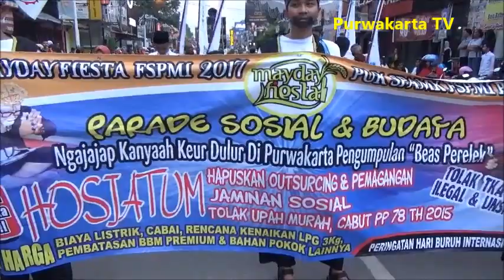RIBUAN BURUH DI PURWAKARTA ISTIMEWA MELAKUKAN PAWAI 1 MEI 2017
Peringatan Hari Buruh Internasional May Day 2017 di Purwakarta Istimewa Berbeda dengan Tetangga sebelah.
Di Purwakarta Buruh Melakukan Pawai dimulai dari depan UPI Purwakarta dan Finish di Lapangan SAHATE.
Dan setiap Buruh yang mengikuti Pawai mereka membawa Beras Sebotol Plastik 600 mil untuk di sumbangkan kepada yang berhaq
Bravo Buruh Purwakarta Istimewa
Damai, Tertib, Aman & penuh dengan keakraban antara Pemimpin, Aparat dan Buruh